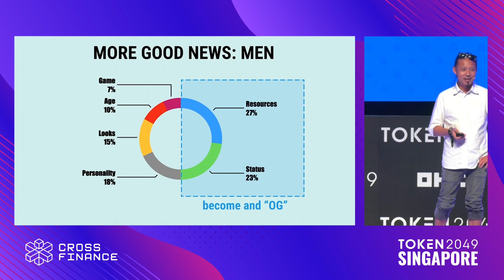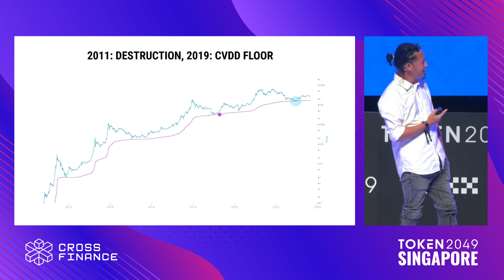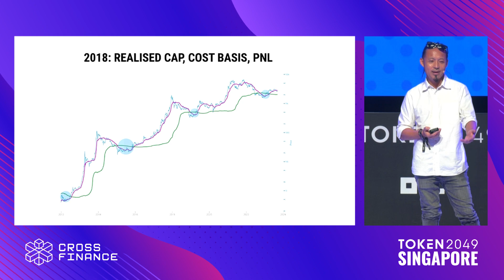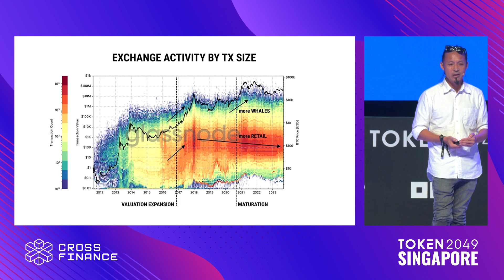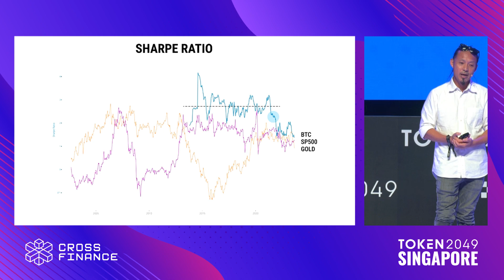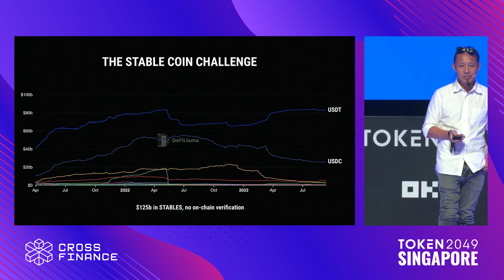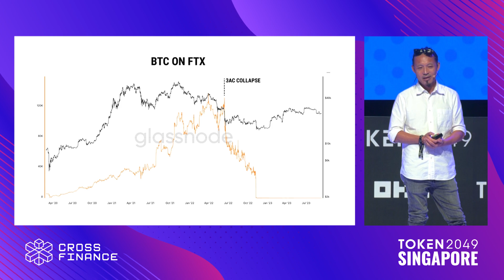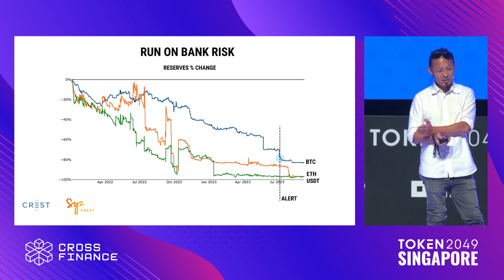How On-Chain Data Makes Your Love Life Better - TOKEN2049 Singapore 2023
Keynote: How On-Chain Data Makes Your Love Life Better

Speaker:
Willy Woo, Managing Partner @ Crest Fund and SyzCrest Fund

Stage: OKX Mainstage